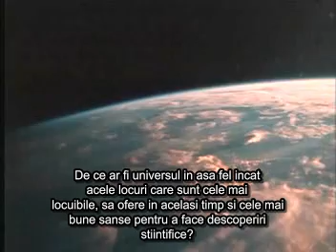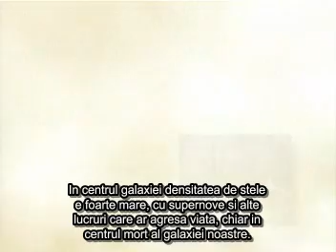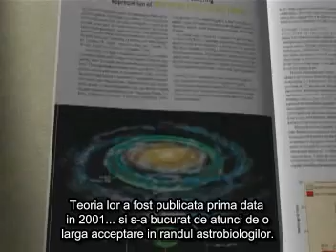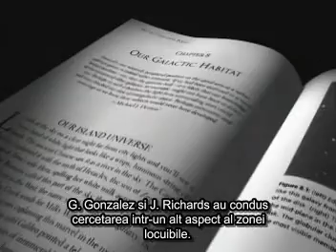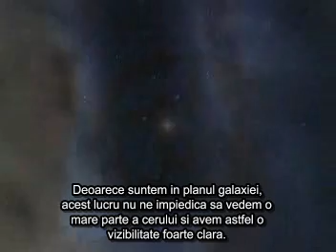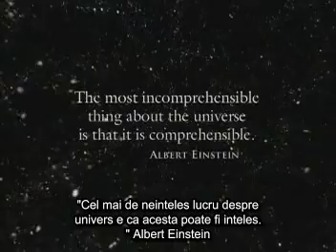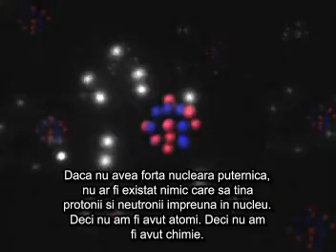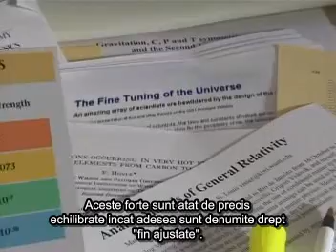Planeta Privilegiata. Planeta noastra este unica in univers ! Creatie sau evolutie ? Partea 5 / 6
Va multumim pentru vizionare.